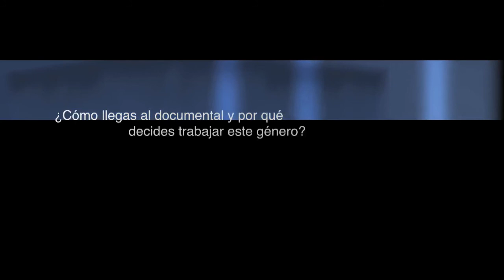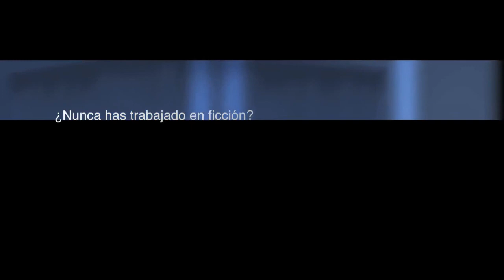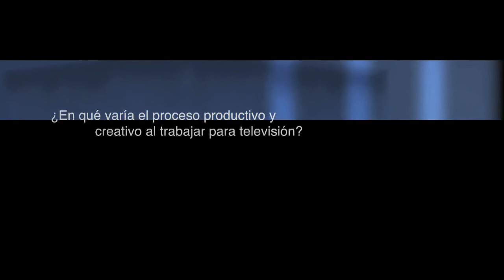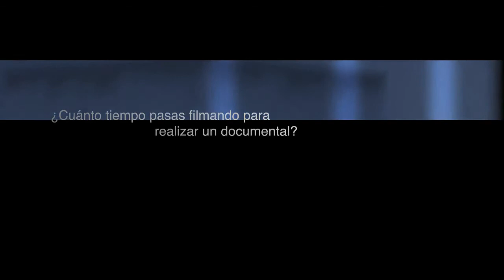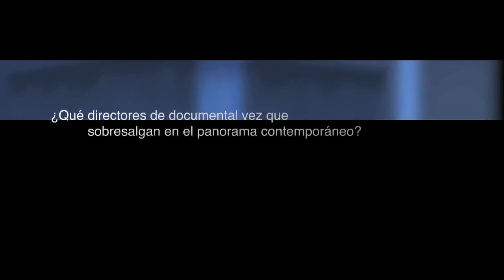Entrevista a Andrés Di Tella en Kualkiera.com 53vo FICCI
Preguntas:
1) ¿Cómo llegas al documental y por qué decides trabajar este género? 1:49
2) ¿Nunca has trabajado en ficción? 4:02
3) ¿Por qué el documental no logra llegar a las salas de cine comercial, por qué no logra tener un público masivo? 4:34
4) ¿En qué varia el proceso productivo y creativo al trabajar para televisión? 8:21
5) ¿Cuánto tiempo pasas filmando para realizar un documental? 10:48
6) ¿Qué directores de documentales ves que sobresalgan en el panorama contemporáneo? 15:40
7) ¿Ves alguna vertiente hacia la que se encamine el documental? 18:26

Andrés Di Tella en el 53vo Festival Internacional de Cine de Cartegena de Indias-FICCI.